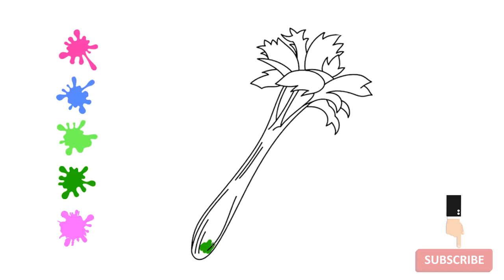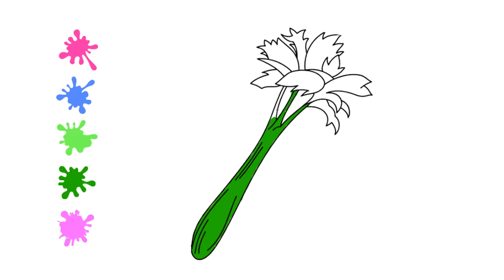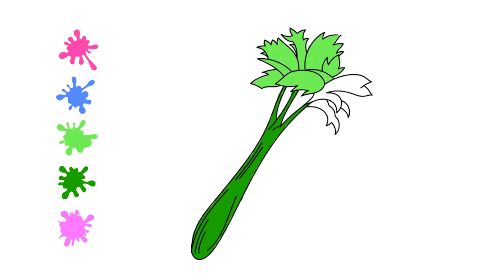How to Color Celery | Vegetables | Coloring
- Kuki Tv :)